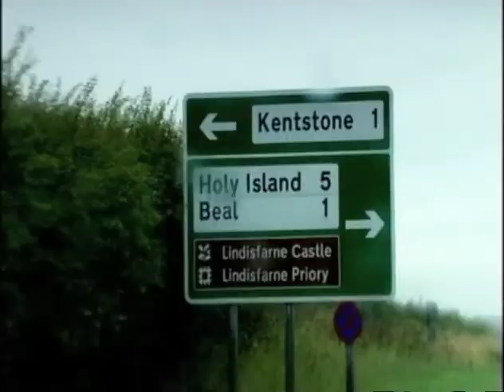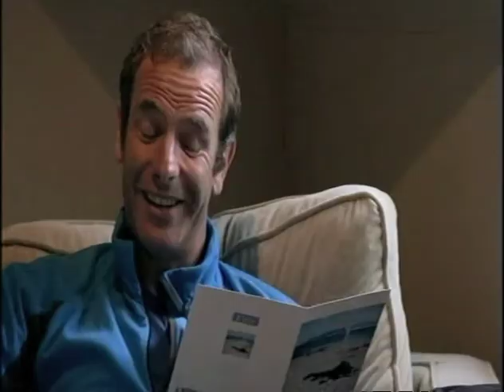Wild-swimming robson green epi 2 part4.mov